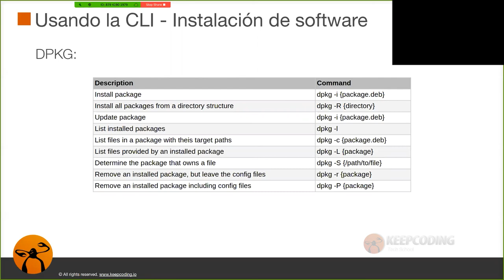¿Qué es y para qué funaciona el Comando DPKG en Linux?